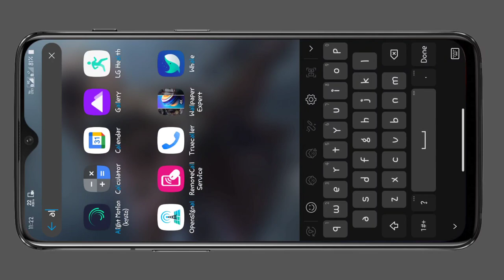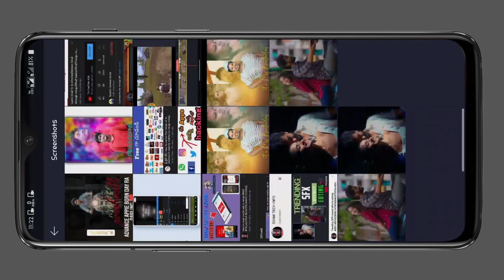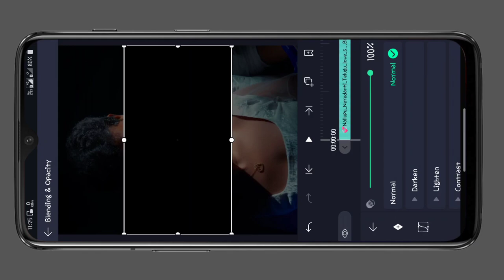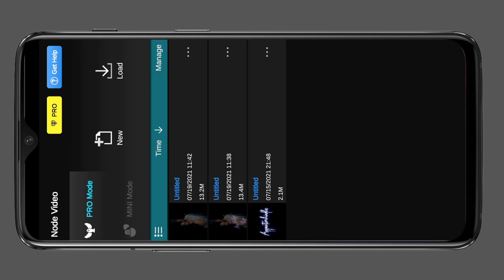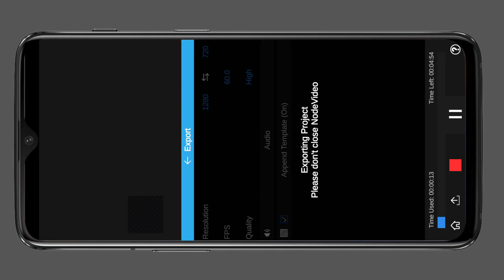How to create trending raindrop video edting in telugu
in telegram. apk alightmotion